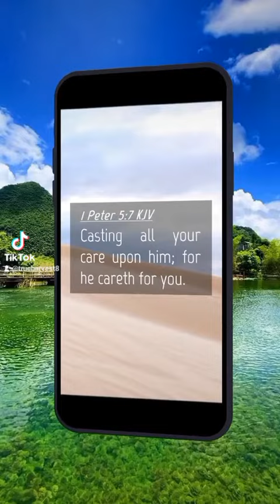Cast all your anxiety on Him...